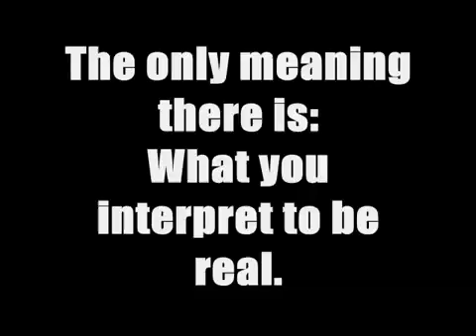Depth and Reality